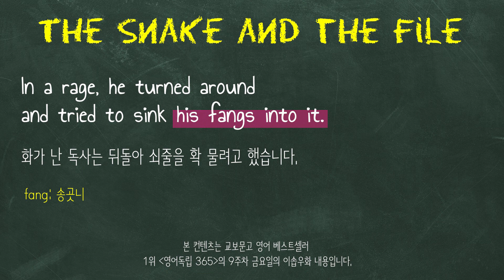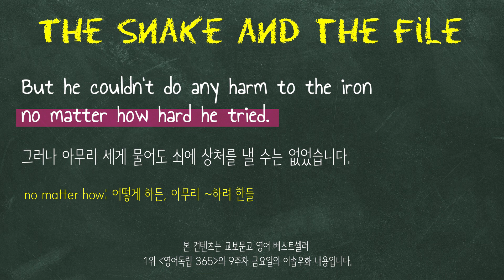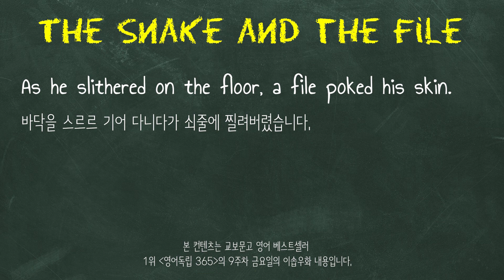무감각한 사람을 혼내주고 싶을 때 기억하면 좋은 표현 [영어공부 365/W9D5]